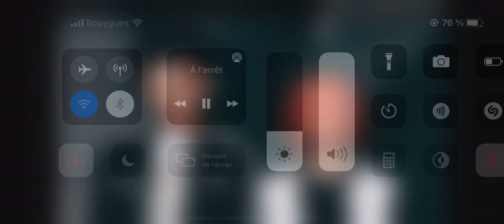lil pump - CHOPSTICKS ( feat smokepurpp )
Thanks for everyone who participed for this song to leak